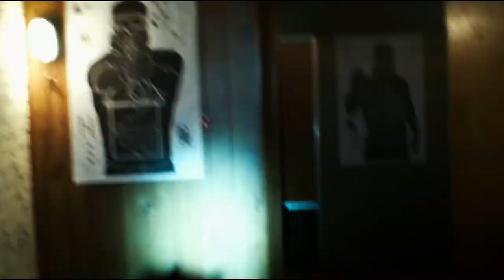Kellan Lutz Treaining Scene_HD Quality (Extraction)